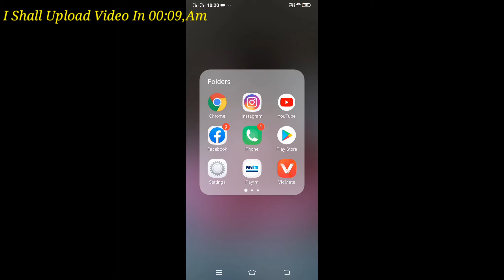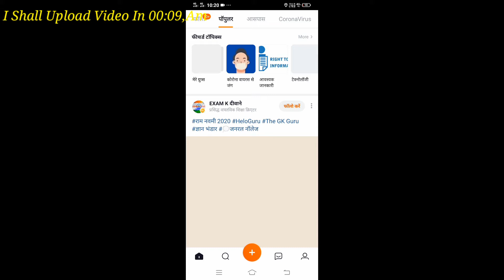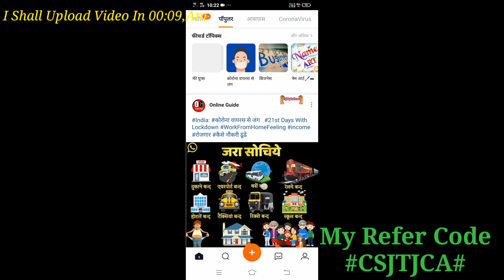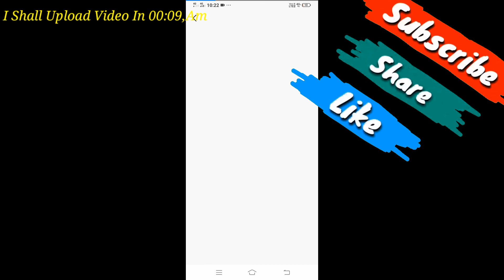हेलो ऐप्प से पैसा कैसे कामयें ! Helo App se paisa kaise kamate hi, How To Us helo App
Hi
I am kuldeep Kumar Singh Wel come to your YouTube channel

About this video. Dosta is video me ham bataye hi ki helo App se paisa kaise kamate hi,helo App ko kaise chalaye

👉Helo App Refer Code CSJTJCA#

Mall91 Refer Code:-ZCP5UIV

Friends may aaj Ka ye video me ham batayenge

Namskar 🙏 नमस्कार साथियों ये मेरा दूसरा चैनल का लिंक है तो प्लीज मुझे आपलोग का 🤝प्यार चाहिए।